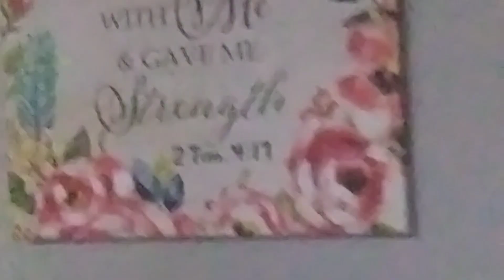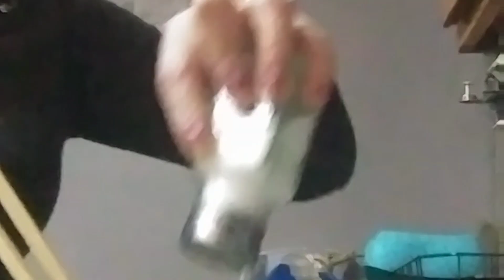Family night time at home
spending time with family